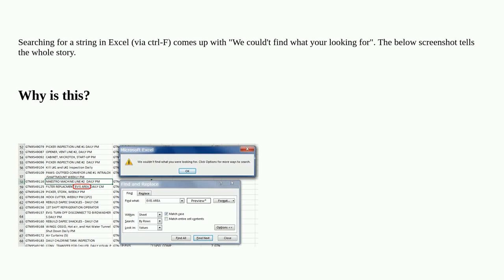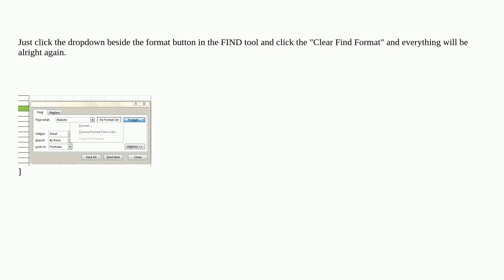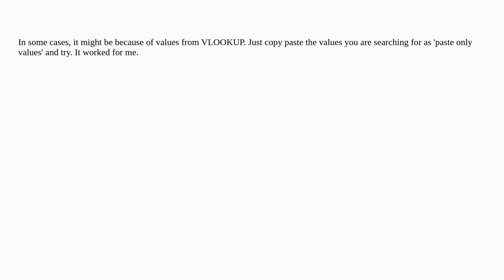Why does search (ctrl-F) in Excel not work?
search microsoft-excel